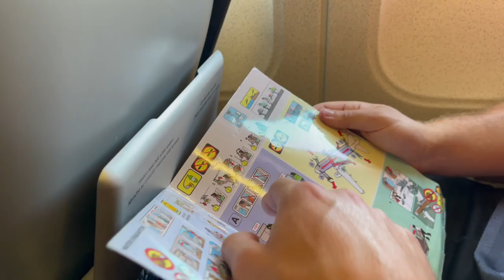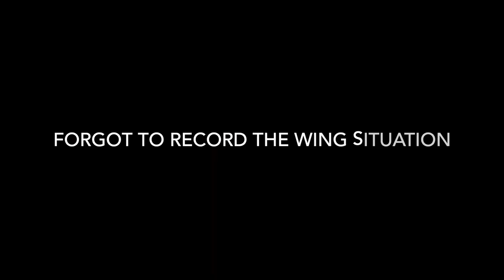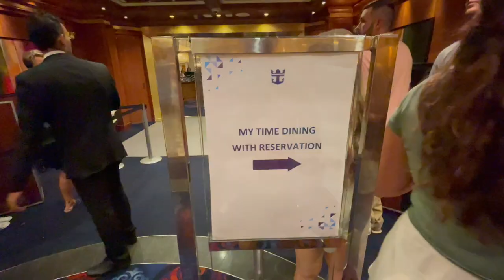Adventure of the Seas Vlog day 1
This vacation went by way tooo fast!!! If you havent been on a cruise before I definitely recommend booking and going on one!